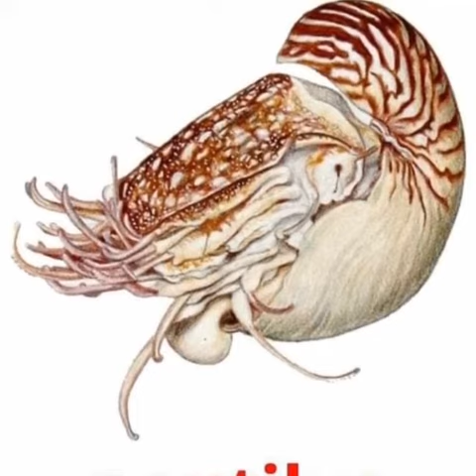SNACK VIDEO OFFICIAL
Rakesh Pradhan244:SNACK VIDEO OFFICIAL